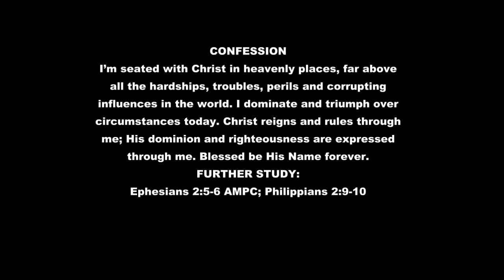RECOGNIZING OUR AUTHORITY IN HIS NAME BY PASTOR CHRIS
You’re seated with Christ in the place of power,
in the position of authority; you have His dominion;
it’s yours by right; so, use it!